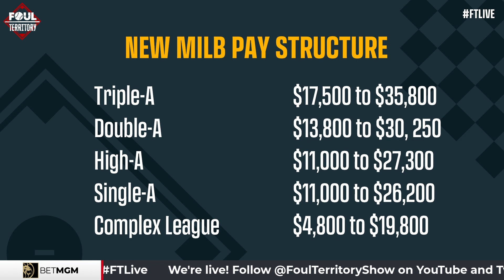JJ Cooper: More minor leaguers will make bigs with new CBA | Foul Territory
Baseball America's JJ Cooper joins FTLive to react to the news that the MLB and MLBPA reached an agreement on a collective bargaining agreement, the first in history that will apply to minor-league players. AJ, Kratz, and JJ all agree that this a huge step forward and make it more likely that players will make the big leagues because they can literally afford to keep playing in the minors. JJ also mentions the role that social media played in getting these issues front and center.